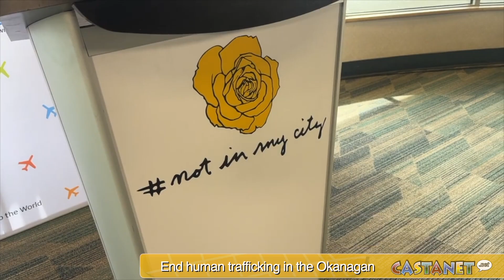Castanet's Week in Review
Castanet's Week in Review for the week of May 21, 2023